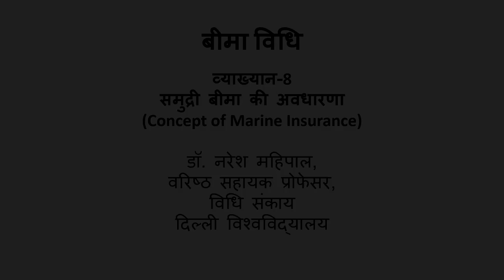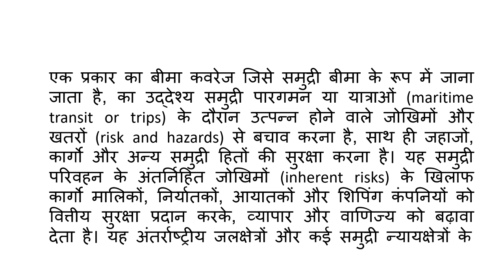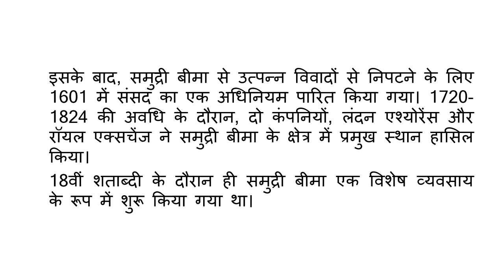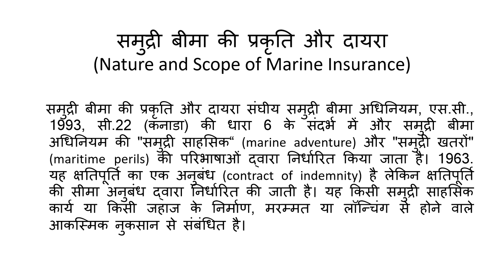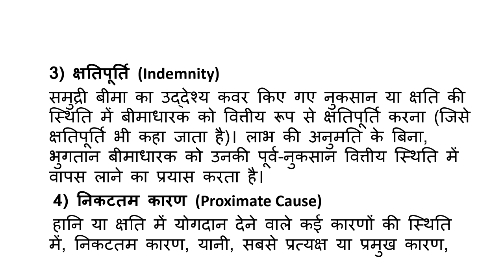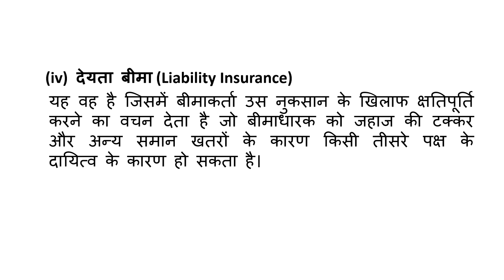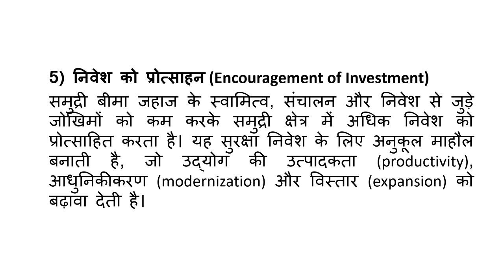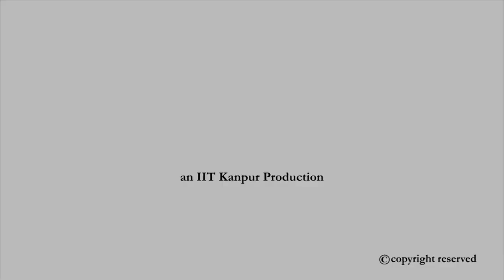समुद्री बीमा की अवधारणा